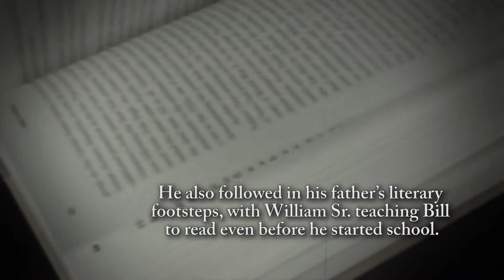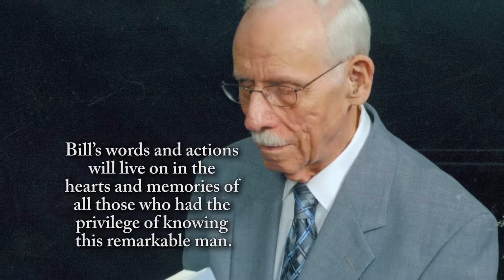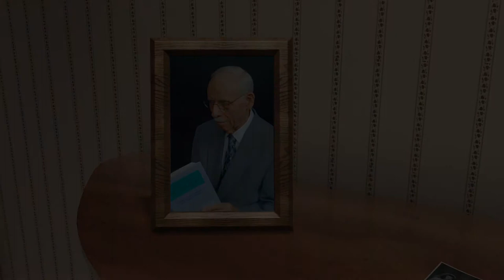William Foote - Life Story Digital Film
Life Story Funeral Homes present the life of William Foote of Bourbonnais, IL. To read the obituary of William Foote, to read the full Life Story, or to leave a memory or comment, please